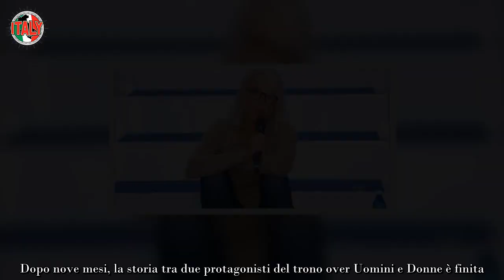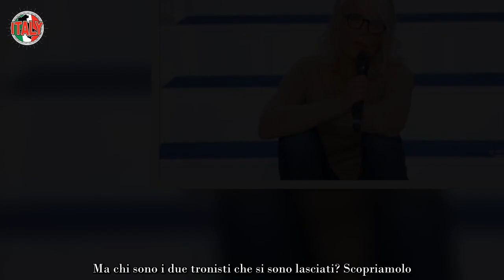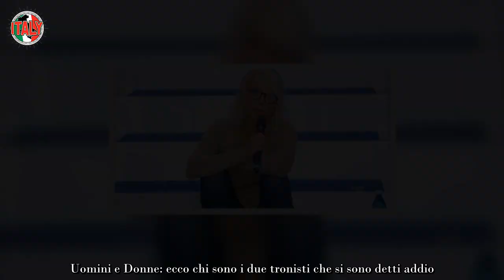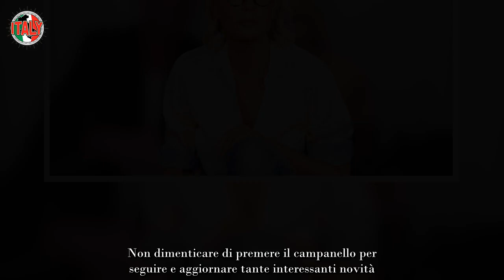Trono over di UeD, dopo pochi mesi proprio loro si dicono addio “È finita”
Dopo nove mesi, la storia tra due protagonisti del trono over Uomini e Donne è finita. Lo scorso maggio i due tronisti si legarono sentimentalmente e si iniziarono a frequentare, ma adesso hanno deciso di dirsi addio. L’ex Dama di Uomini e Donne ha annunciato ai suoi fan sui Social che il suo partner le ha chiesto un momento di riflessione, che si è trasformato in una rottura definitiva della frequentazione.

Secondo l’ex Dama di UeD sarebbe stato proprio lui ad allontanarla definitivamente. La stessa donna ha annunciato in modo del tutto trasparente che la storia con l’ex tronista è giunta al capolinea per volontà di lui. L’annuncio è stato pubblicato con una Storia su Instagram nell’attesa della ripresa del programma Uomini e Donna dal 9 gennaio 2023.